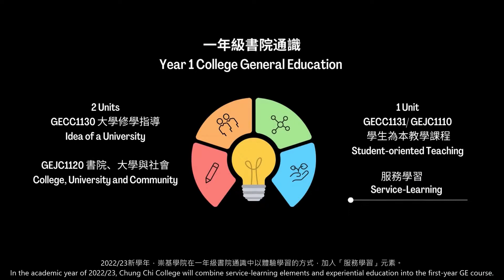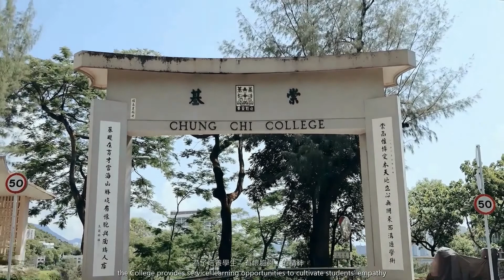服務學習新起點A New Chapter of Chung Chi Service-Learning Programmes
崇基秉承「崇高唯博愛」之理念及培養同學「有懷胞與」的精神，一直為同學提供多元化服務學習體驗活動及服務學習計劃通識高年級科目。二〇二二至二三學年起，學院更在通識一年級科目中融入服務學習元素。學院為此在今年暑假舉辦了「服務學習暑期體驗活動」，十二位同學由導師帶領到屯門為街坊派餐，讓我們一起聽聽同學的服務反思。

To embody Chung Chi’s philosophy of education and cultivate students’ empathy and serving spirits towards people and the world, the College organizes Experiencing Service-Learning activities for students and arranges the Service-Learning Programme as an elective course of the Upper-year General Education. From 2022/23 onwards, Chung Chi College incorporates service-learning elements into the first-year General Education course. Therefore, a Service-Learning Summer Taster was organized by the College in this summer. Guided by the teacher, 12 students went to Tuen Mun to distribute meals to residents. Let’s hear their reflections on service-learning.